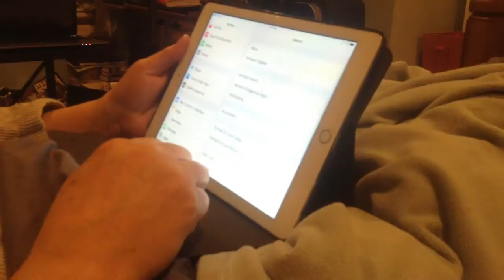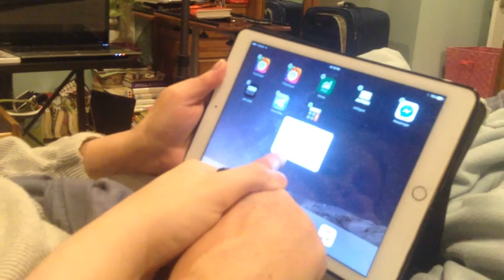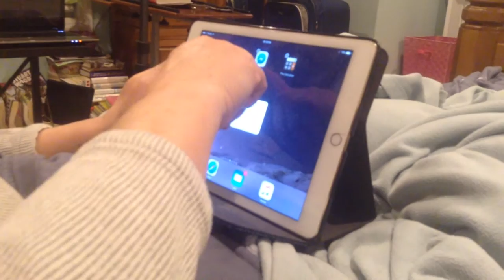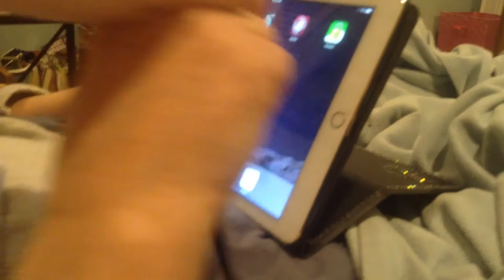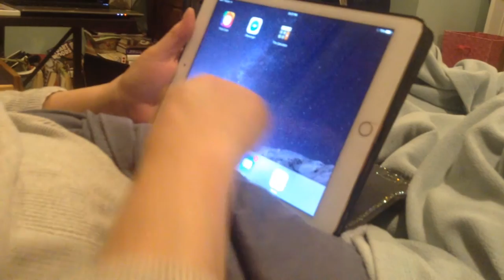jax car wash